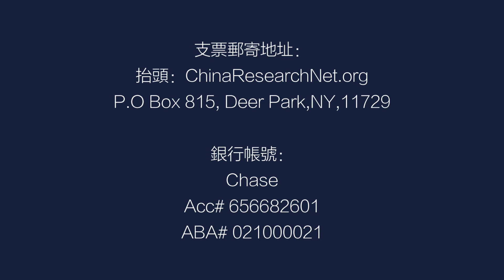陶杰节目字幕版：华盛顿再卖军火给台湾；部长会见蔡英文；北京只能忍着丨（陶杰 何频）